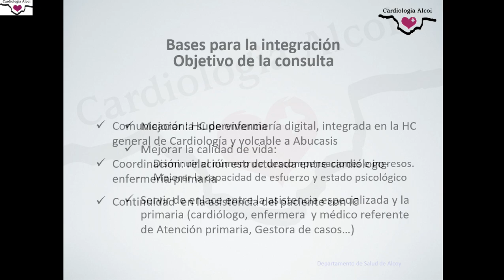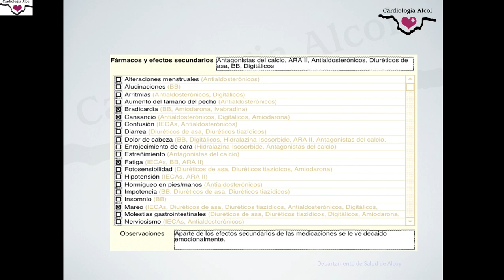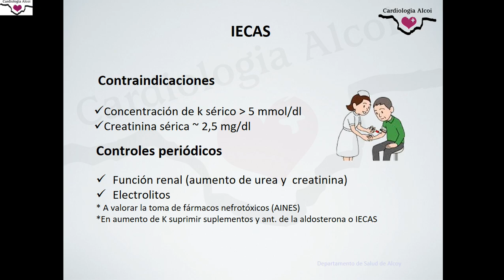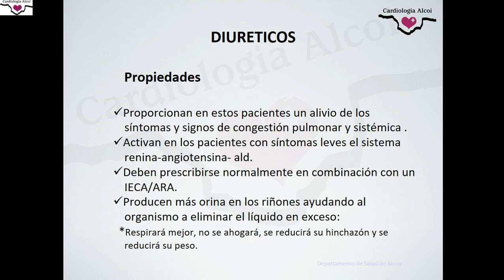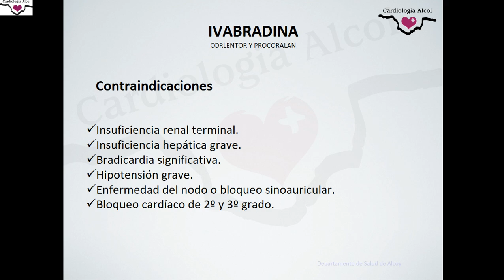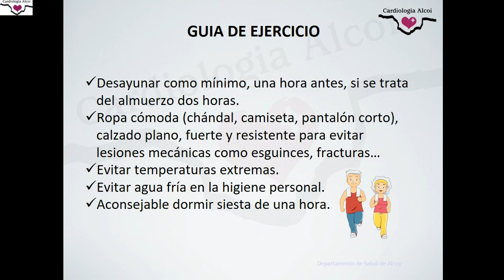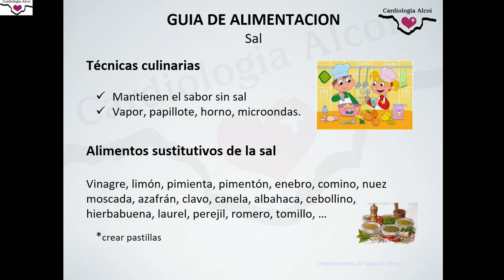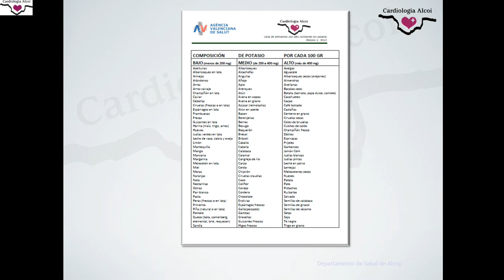Educación sanitaria en IC